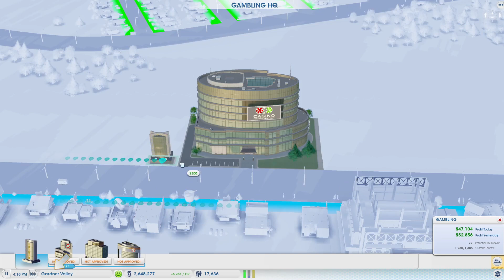SimCity Let's Play in 2023! | Let's Add Another Major Attraction! | Season 4 | Part 66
Welcome to my Let's play SimCity (aka SimCity 5 or SimCity 2013 ).

In today's episode (part 66) we continue adding small and major attractions as well as gambling houses.